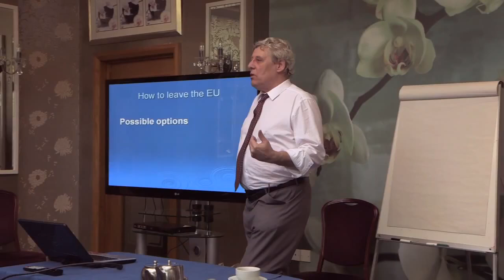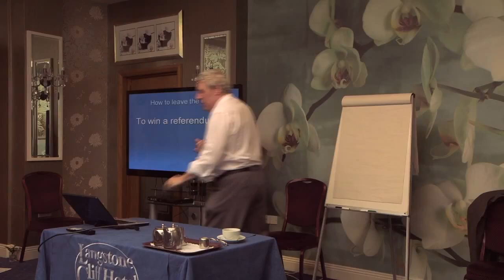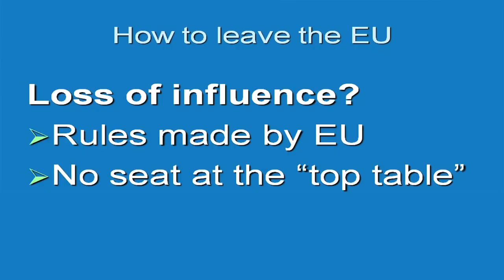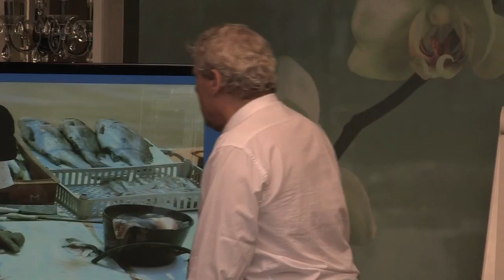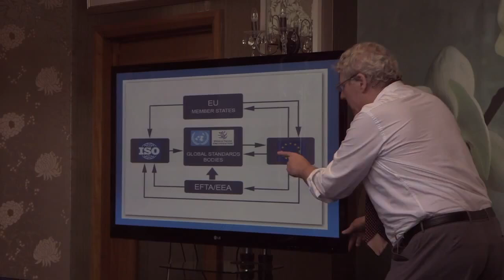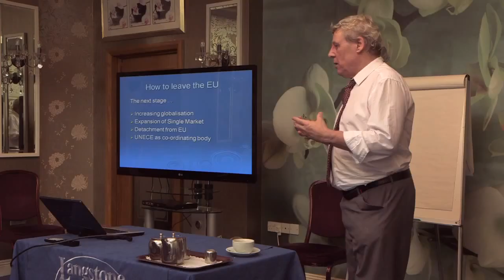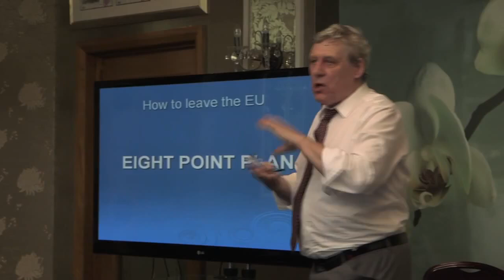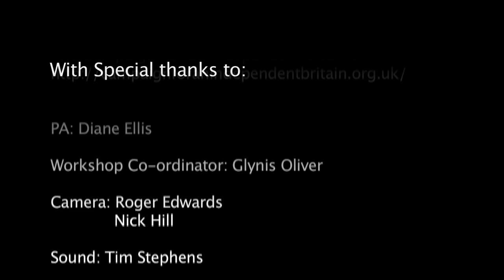Flexcit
This film is about how the UK leaves the European Union.

“The UK secession from the EU, following an "out“ vote in a referendum and an Article 50 notification, will have  significant geopolitical and economic consequences. Nevertheless, we expect the exit negotiations to be driven by the political realities of the day and in particular by the need to conclude them speedily.”
Dr Richard North - The opening words of Flexcit, The Definitive EU Exit Plan for Britain.

The thirty minute film brilliantly records the salient points of Dr North’s Flexcit lecture to a group of Workshop delegates organised by The Campaign for an Independent Britain (CIB). The Workshop was held in Devon in September 2014, it was one of a series of ongoing events across the country, further information is available on the CIB The full edition of Flexcit can be downloaded The film’s Producer Peter Troy can be contacted by email